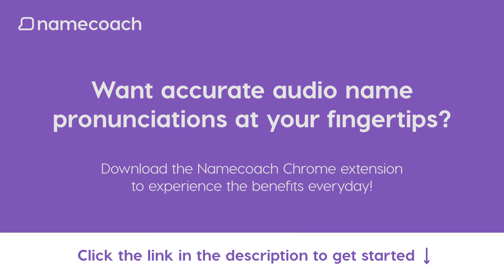How to Pronounce Christine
Learn how to pronounce “Christine” using accurate audio name pronunciations powered by Namecoach.

Say goodbye to mispronunciations and communicate with confidence! Try our FREE Chrome Extension today